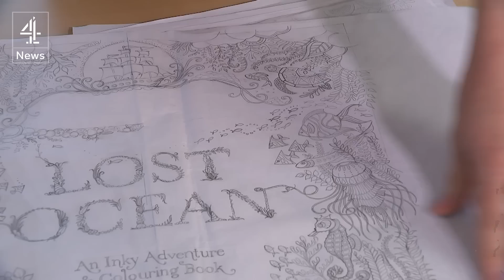Colouring books for grown-ups: Johanna Basford interview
The Scottish illustrator Johanna Basford is one of the best known creators of colouring-in books and in the last couple of years has sold millions of copies of her work worldwide.